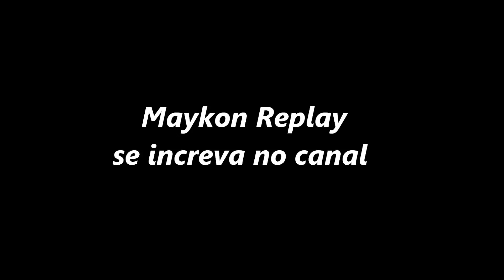Maykon Replay -Trap Animation Dancing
intagram: maykon_replay

song: Submerge - Holly